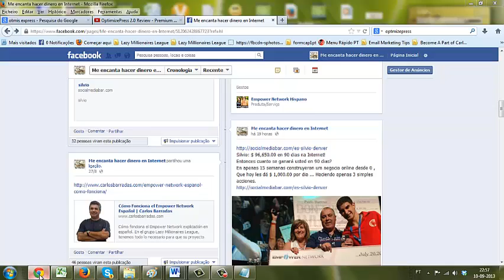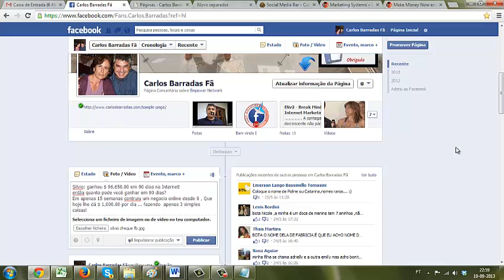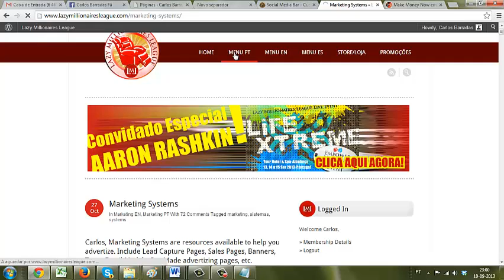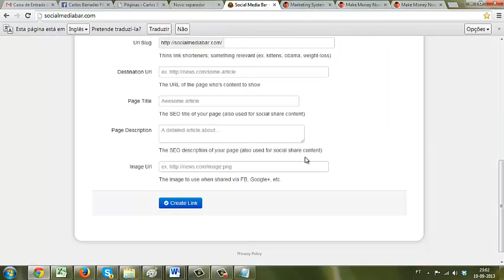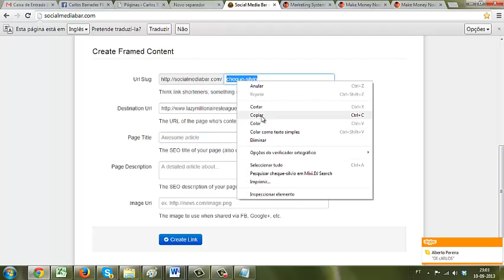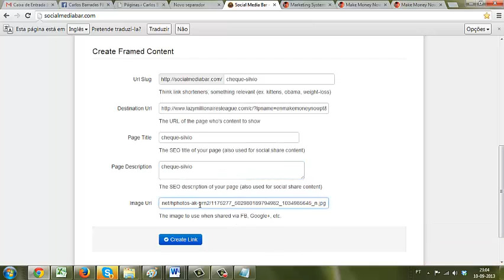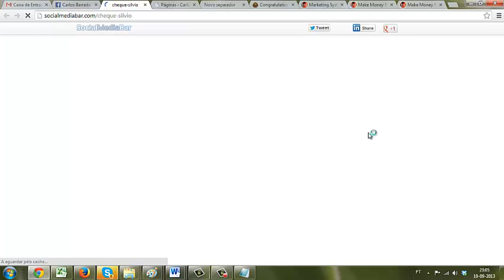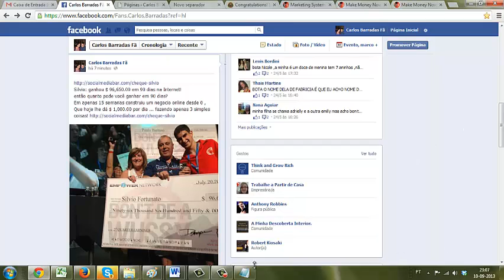Como colocar links social media bar nos anúncios no facebook